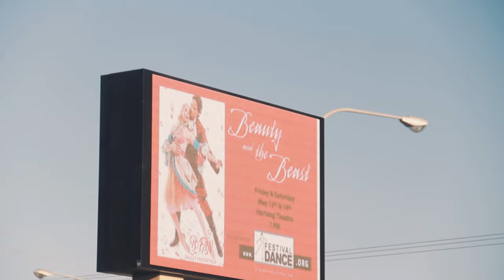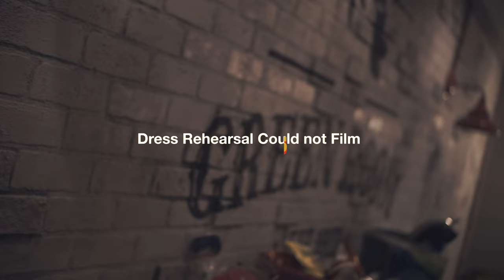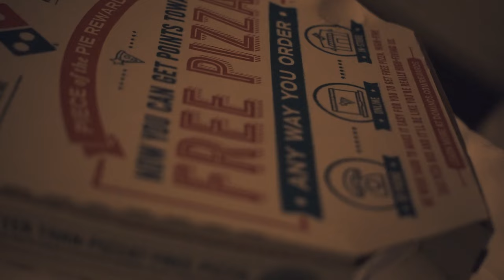What Do BALLET DANCERS Do ON TOUR | VLOG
In this exciting video, we go on a dance tour with some of the best ballet dancers in the world! We get to see what ballet dancers do on tour, from rehearsals to concerts to Vlogs!

This video is perfect for fans of ballet and dancers alike. We get to see what it takes to be a world-class ballet dancer, and enjoy some amazing performances along the way! If you love dance, this video is a must-watch!

Links 😜

Vlog mic
Mic stand
Neon Signs
Amazon Prime